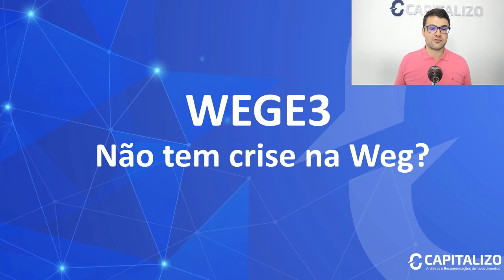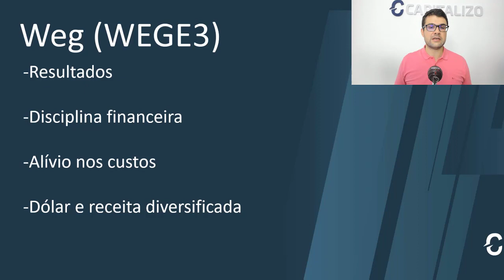WEGE3 - Não tem crise na Weg?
- Capitalizo Ações - O Canal da Capitalizo com foco na montagem de Carteira de Ações para o longo prazo